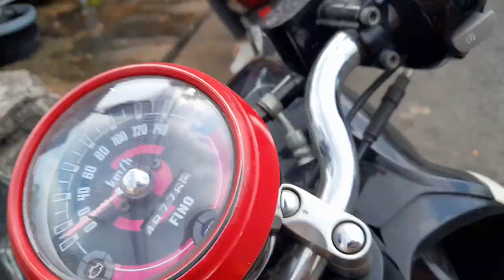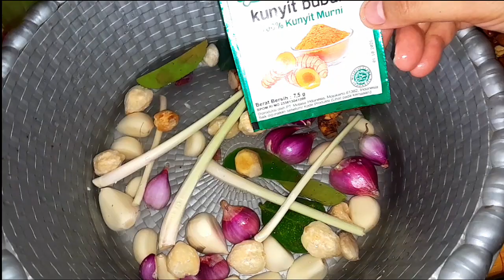SORE HARI YANG MELELAHKAN 😮‍💨😮‍💨,,KEJAR-KEJARAN WAKTU😭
Hallo selamat datang dichanel Mama Zahra87,,chanel yang berisi tentang kegiatan saya sehari-hari 😊